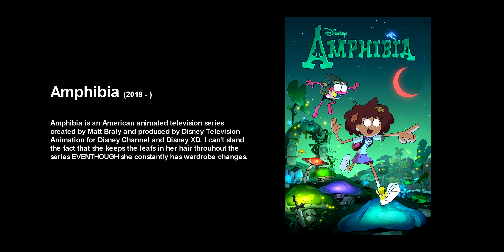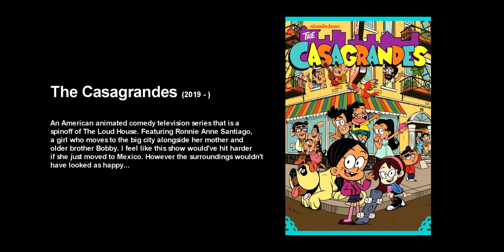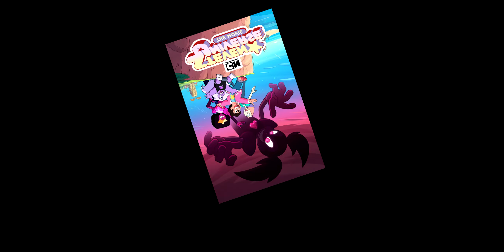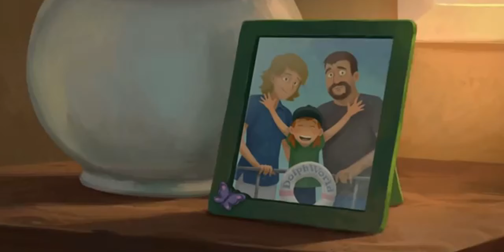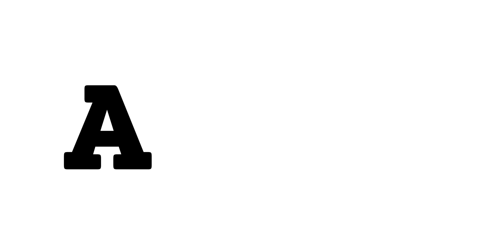cartoons 2020.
"Putting that finger bang clip in this video got it demonetized, but I don't care." - Ddubman

- Steven Universe Future Theme Song
- Steven Universe Future - Being Human
- Infinity Train - Running Away
- Harley Quinn Theme Song